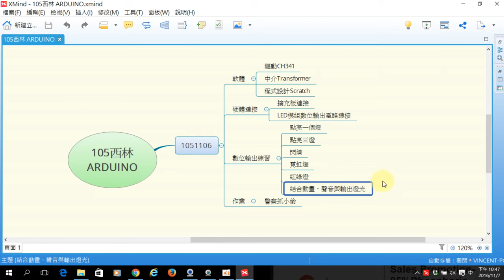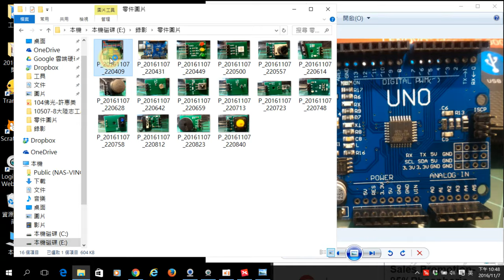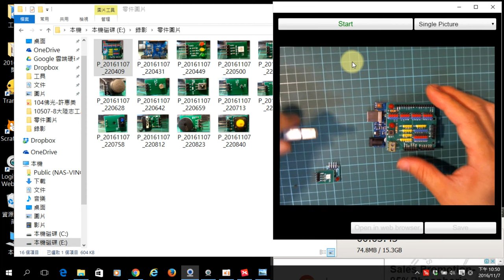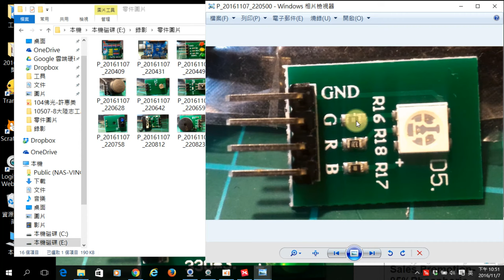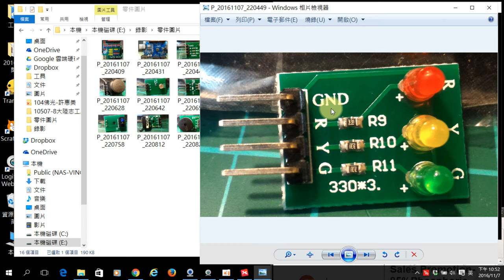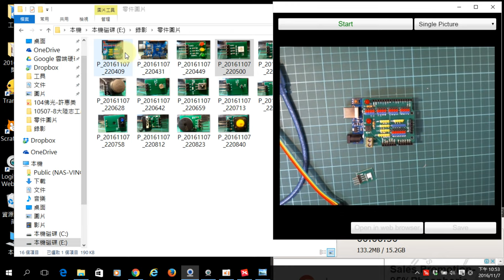1051106西林_01課程介紹與線路連接